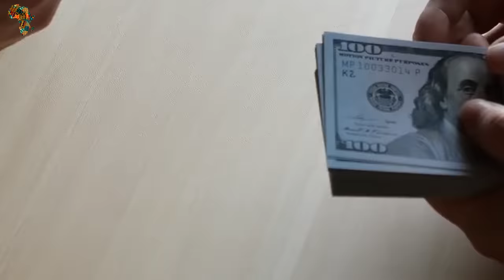10 Poorest Countries In Africa, 2022.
10 poorest countries In Africa, 2022
Over half of the nations in Africa are considered to be the poorest in the world. This is because the continent has a lower level when it comes to economic success when compared to the other six continents in the world. This is because of decades of bad leadership and political instability. Despite the fact that the continent is endowed with natural resources, many countries still continue to live in absolute poverty. One of the factors which determine the world of nations worldwide is the Gross Domestic Product per capita. This GDP per capita measures the purchasing power of each nation in the international market. GDP is an excellent indicator of affluence. It is commonly used to determine how rich or poor a country is. Today, African Reloaded brings you information about the 10 poorest countries in Africa.

Welcome to Africa, Reloaded Your Guild To Africa Development.